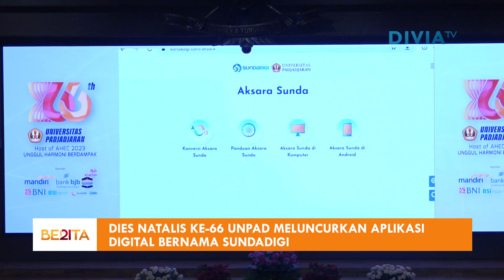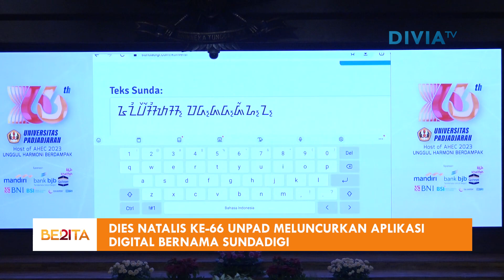UNPAD CETAK PRESTASI BARU DALAM DIES NATALIS KE-66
Diproduksi oleh: Divia Unpad TV
Tim Liputan: Bayu Murti, Adinda Alya, Hilman Suherman
Voice Over: Adinda Alya
Editor: Araz Arafani